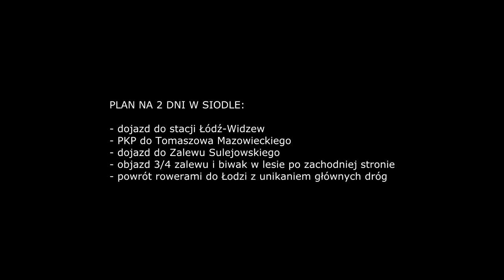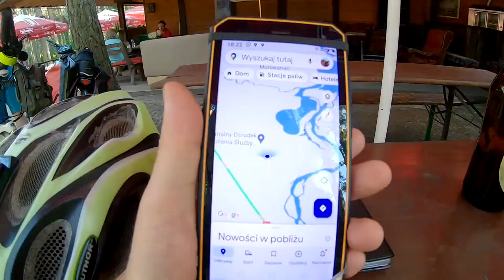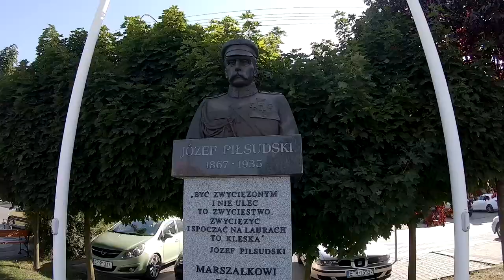ROWER: TOMASZOW - SULEJÓW - leśny biwak - ŁÓDŹ